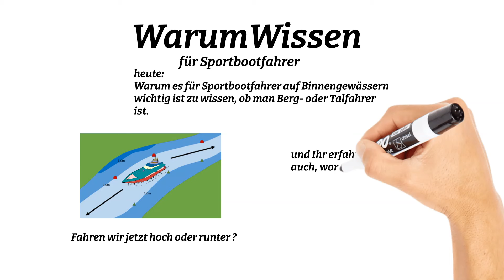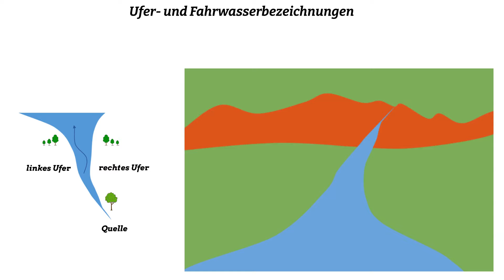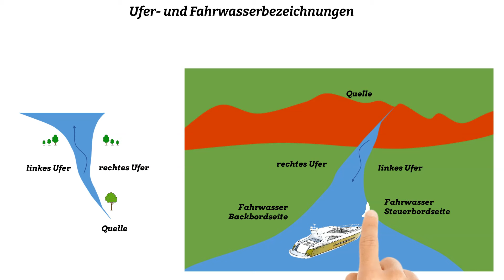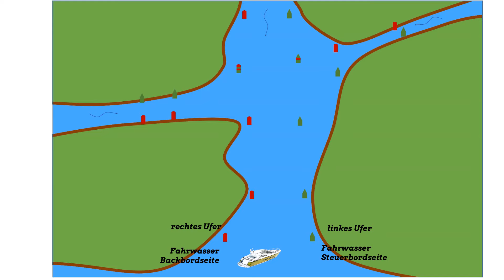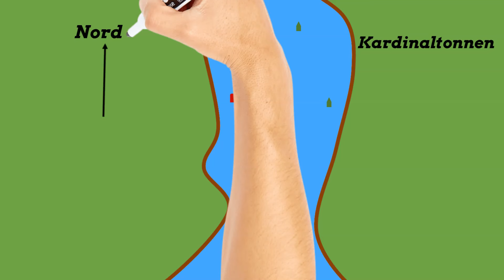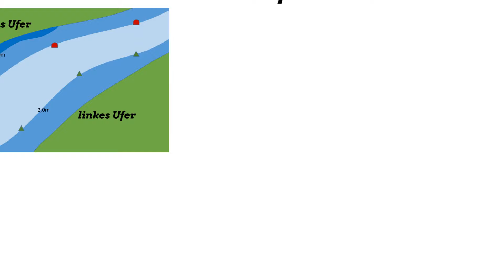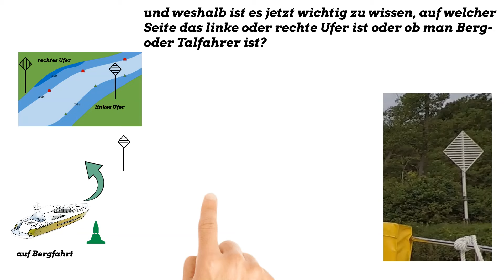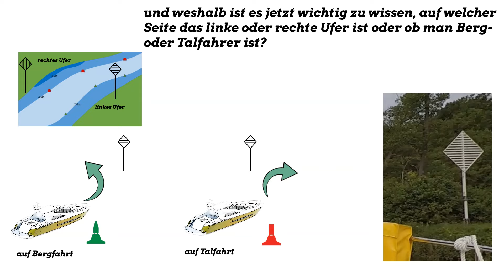WarumWissen für Sportbootfahrer: Berg- / Talfahrer, Tonnen und Fahrwasserbezeichnungen in 10 Minuten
Warum ist es für Sportbootfahrer wichtig zu wissen, ob man zu Berg oder zu Tal fährt? Woran erkennt man das? Welche Fahrwasserbezeichnungen gibt es und was sagen diese uns?

Wir erklären Euch in 10 Minuten, was Fahrwasserbezeichnungen Euch auf Eurem Bootsurlaub oder Eurer Reise mit dem eigenen Motorboot auf Binnengewässern (und speziell hier auf der Mecklenburger Seenplatte) sagen und wie Sie Euch in bestimmten Situationen helfen können.

Die sollte auf keinem Boot fehlen - die Binnenschifffahrtsstraßen-Ordnung:
Das gezeigte Kartenmaterial dürfen wir mit freundlicher Genehmigung der Jübermann-Kartographie sowie der Kartenwerft in unseren Videos verwenden.

Mecklenburger Gewässer: #
Berlin und Brandenburg: #

Alternativer Kartensatz vom Delius Klasing Verlag: #

Die gezeigten Sportbootkarten von Jübermann und individuelle übergroße Kartendrucke gibt es

Als Logbuch benutzen wir aktuell dieses:

und ein besonderes Logbuch speziell für Charter- Urlaubstörns haben wir hier entdeckt

Ach ja: und wenn Ihr nicht nur unseren Kanal abonniert (natürlich kostenlos) sondern auch noch auf die Glocke oben klickt, erhaltet Ihr eine Benachrichtigung, sobald wir ein neues Video hochgeladen haben...